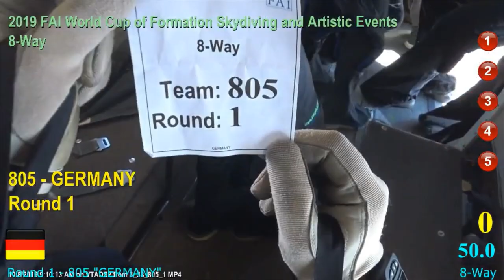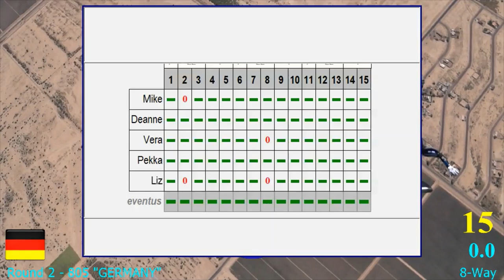FAI World Cup 2019 - Airbus 8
Video Footage Courtesy of FAI/IPC/OmniSkore!HD.